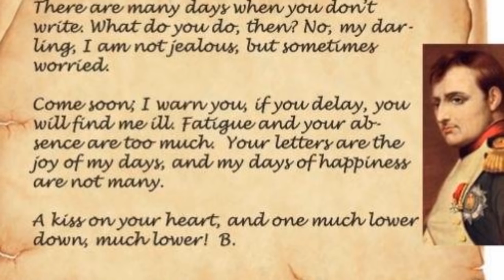Episode 44:​​​ Napoléon - ស្តេចសង្គ្រាម ណាប៉ូឡេអុង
ប្រធានបទ៖ ​​ ស្តេចសង្គ្រាម ណាប៉ូឡេអុង​ Napoléon
ខ្ញុំបង្កើតវីដីអូឡើង ក្នុងគោលបំណង ចែករំលែកនូវចំណេះដឹង បទពិសោធន៍ និងភាពរីករាយ... ...(បើមានកំហុសឆ្គង សូមមេត្តាអធ្យាស្រ័យ)